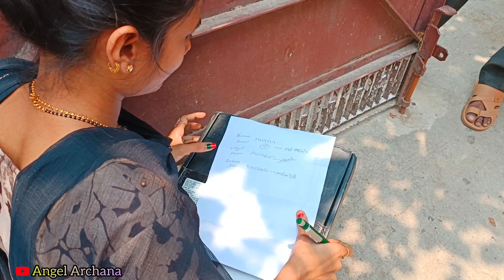vlog155 सिल्वर प्ले बटन देख कर ये क्या बोल दिए हस्बैंड जी 😱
Instagram ID 👉 Angel_Archana005 👈